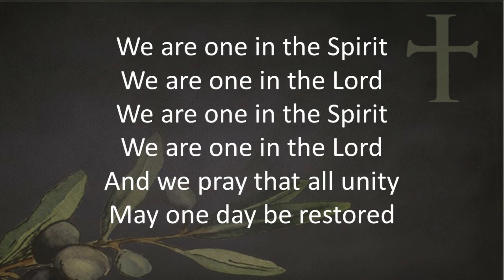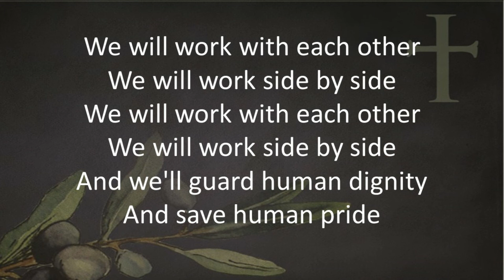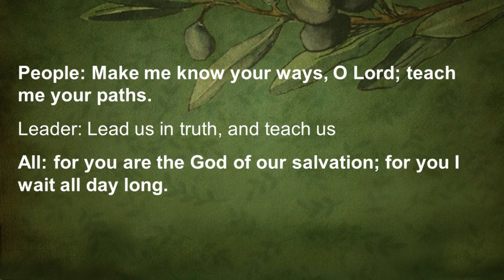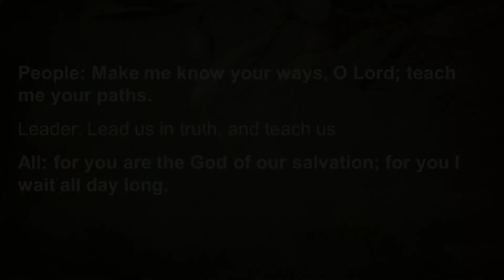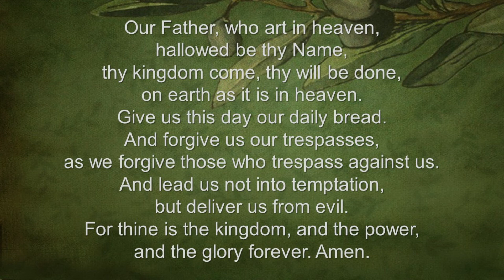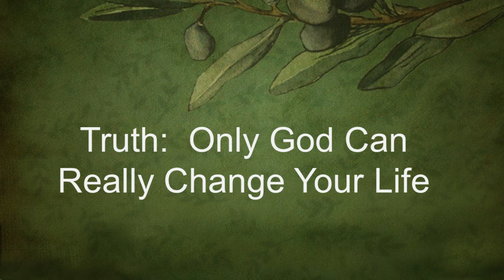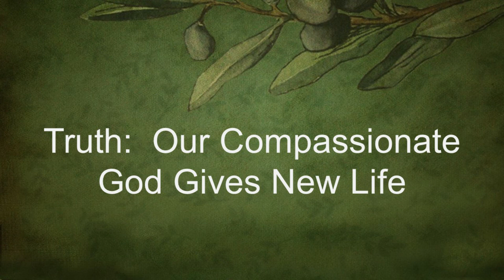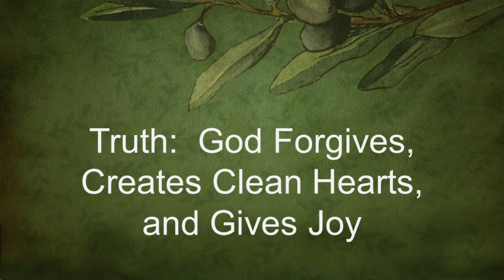August 23, 2020 Worship Service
Worship service, hymns, scripture reading, prayer, sermon.